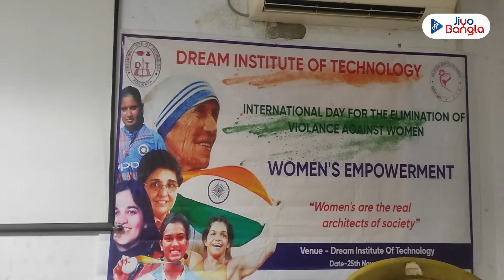International Day For The Elimination Of Violence Against Women | Dream Institute Of Technology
নারীদের সম্মান ও অধিকার নিয়ে সচেতনতা বাড়াতে প্রতি বছর 'ইন্টারন্যাশনাল ডে ফর দ্য এলিমিনেশন অফ ভায়োলেন্স এগেইনস্ট ওম্যান'  অর্থাৎ আন্তর্জাতিক নারী নির্যাতন প্রতিবাদ দিবস হিসেবে পালন করা হয়। এই বিশেষ দিনে নারীদের সম্মান জানাতে 'ড্রিম ইনস্টিটিউট অফ টেকনোলজি' একটি অনুষ্ঠানের আয়োজন করেছিল। অনুষ্ঠানের ঝলক দেখে নিন জিয়ো বাংলার পর্দায়...